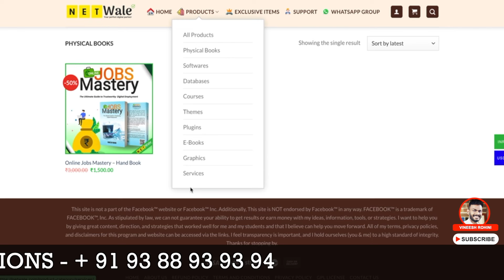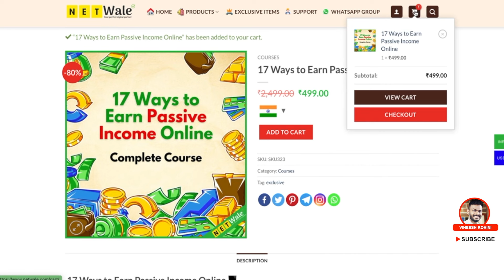make money online - 17 proven ways to make money online - make money from home - online earning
Guyz, Today we will talk about 17 proven ways to make money online
17 proven ways to make money online, providing you with valuable insights and practical tips to help you succeed in the ever-expanding world of online entrepreneurship. Whether you're looking to supplement your existing income or embark on a full-time online career, this guide is your ultimate resource for unlocking the potential of the internet to generate wealth and financial freedom.

make money online - how to make $500 in 24hrs easy make money online side hustle!
make money online - how to make money online as a beginner with $0 and a phone...
make money online - easiest $300+/day in 2024 – make money online

make money online survey
make money online for students